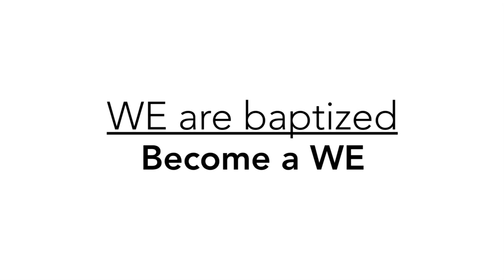Baptisms @ the Bridge // September 2015